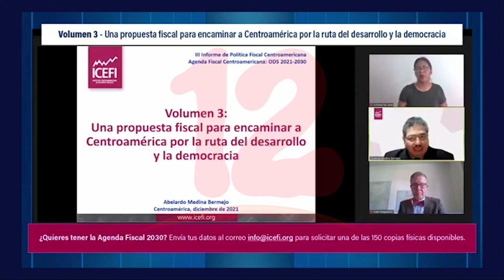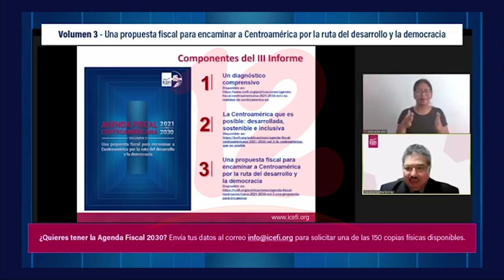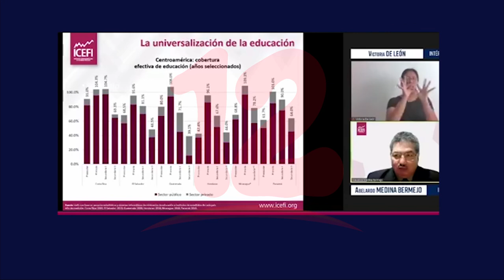ICEFI presenta propuesta fiscal para encaminar a Centroamérica por la ruta del desarrollo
Noticias12Nicaragua El Instituto Centroamericano de estudios fiscales presento una Propuesta para encaminar a Centroamérica por la ruta del desarrollo y la democracia